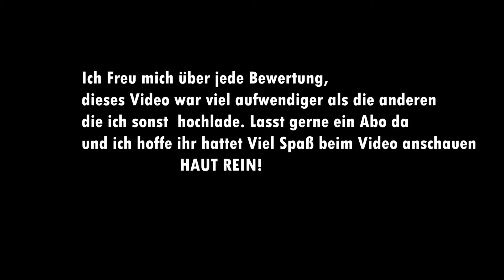SKYWARS - Trailer | Hypixel.net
Viel Spaß mit diesem Trailer
ich habe viel zeit investiert um so ein Video auf die beine zu stellen

EDIT:      2-3 stunden By Flaumix